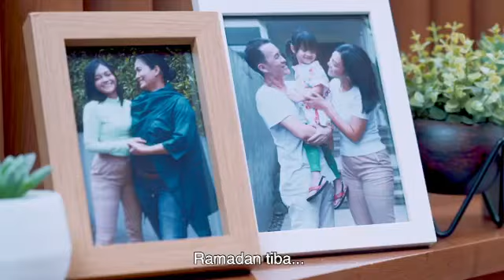Iklan Susu Anlene 15 detik